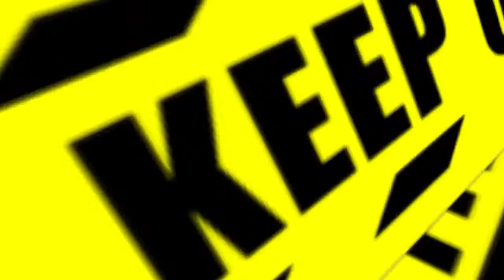【アノー：ミューテーショネム】回収・回復・回帰【Part14】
長かった…

00:00 OP
00:25 向かえ制御室
11:38 辿り着けT・Rの元へ
14:40 激闘！メカアーム
21:34 交渉、小指T・R
24:11 ライエンのロム回収成功
25:50 ホッツのデータロム
33:07 少女の謎